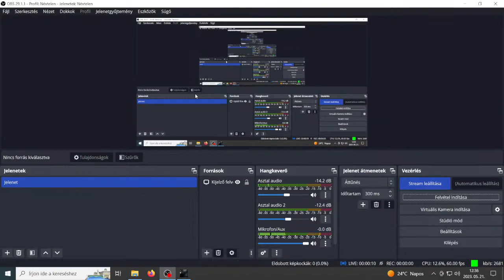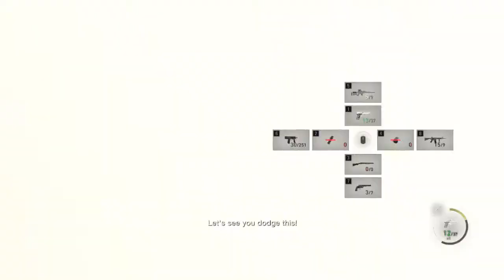Resident Evil 4 Remake A Kiképzés #6